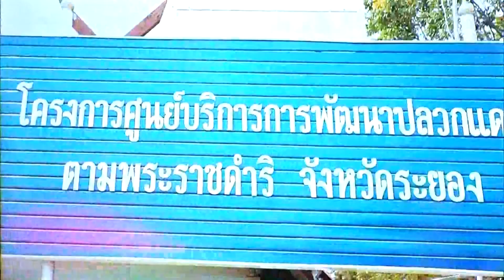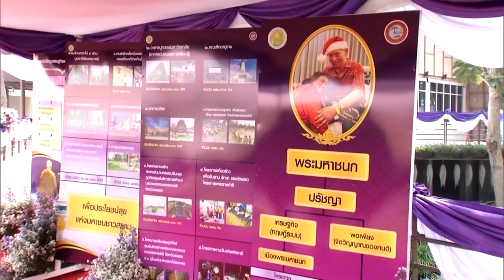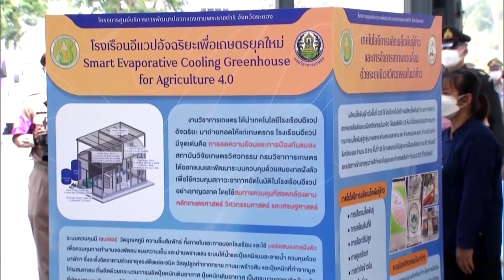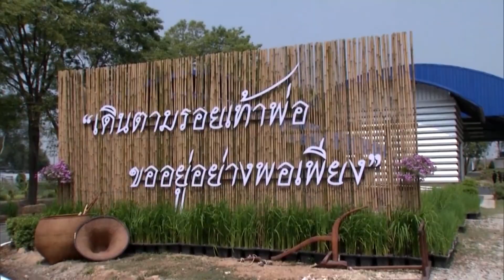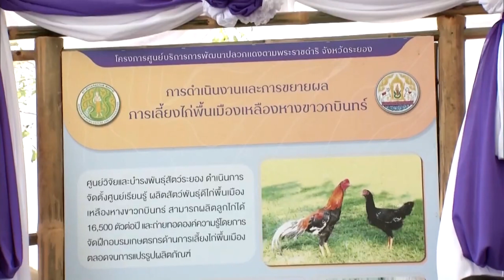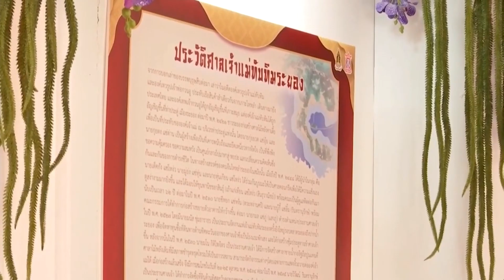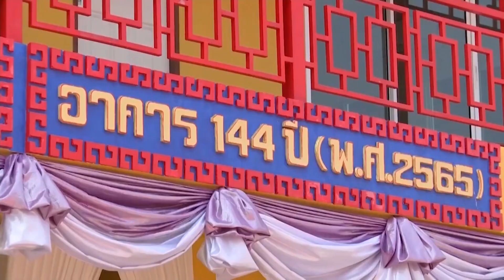สมเด็จพระกนิษฐาธิราชเจ้า กรมสมเด็จพระเทพรัตนราชสุดาฯ สยามบรมราชกุมารี ทรงปฏิบัติพระราชกรณียกิจดังนี้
วันนี้เวลา 08.56 น. สมเด็จพระกนิษฐาธิราชเจ้า กรมสมเด็จพระเทพรัตนราชสุดาฯ สยามบรมราชกุมารี เสด็จพระราชดำเนินไปยังอาคารฝึกอบรมและหอพัก ศูนย์ส่งเสริมและพัฒนาอาชีพการเกษตร อำเภอปลวกแดง จังหวัดระยอง ทรงติดตามการดำเนินงาน และผลสัมฤทธิ์ของโครงการศูนย์บริการการพัฒนาปลวกแดง ตามพระราชดำริ ซึ่งเป็นศูนย์สาขาของศูนย์ศึกษาการพัฒนาเขาหินซ้อน อันเนื่องมาจากพระราชดำริ จังหวัดฉะเชิงเทรา ดำเนินงานสนองพระราชดำริ พระบาทสมเด็จพระมหาภูมิพลอดุลยเดชมหาราช บรมนาถบพิตร ที่พระราชทานแนวทางการพัฒนาด้านการเกษตร ทั้งพืช ประมง ปศุสัตว์ ดิน และน้ำ เพื่อพัฒนาอาชีพการเกษตรแบบยั่งยืน นำองค์ความรู้ที่มีไปขยายผลสู่เกษตรกรในชุมชนโดยรอบ รวมทั้ง เป็นแหล่งเรียนรู้ให้กับเกษตรกรและผู้ที่สนใจ ตลอดจน สนองพระราชปณิธานในการสืบสาน รักษา ต่อยอดของพระบาทสมเด็จพระเจ้าอยู่หัว และพระบรมวงศานุวงศ์ทุกพระองค์ โดยมี 9 หน่วยงานหลักร่วมบูรณาการงานร่วมกัน

ในการนี้ ประทับรถรางพระที่นั่ง ทอดพระเนตรกิจกรรมด้านต่าง ๆ อาทิ ด้านการประมง ดำเนินงานอนุรักษ์ปลาพลวงทอง ปลาประจำถิ่นหายากใกล้สูญพันธุ์ ซึ่งรวบรวมพ่อ-แม่พันธุ์ปลาพลวงทองจากธรรมชาติ แล้วนำไปเลี้ยงในบ่อซีเมนต์ เพื่อศึกษาการเพาะพันธุ์ และสามารถปล่อยพันธุ์ และฟื้นฟูแหล่งแพร่กระจายปลาพลวงทองในธรรมชาติให้คงอยู่ เพื่อคงความหลากหลายทางชีวภาพต่อไป

ส่วนการพัฒนาและบริหารจัดการทรัพยากรน้ำ กรมชลประทาน ดำเนินการก่อสร้างอ่างเก็บน้ำดอกกราย เพื่อป้องกันอุทกภัยและบรรเทาความเดือดร้อนให้แก่ประชาชน โดยส่งน้ำเข้าโครงการฯ เพื่อใช้ในการพัฒนาด้านต่าง ๆ ที่เป็นประโยชน์ เพื่อบริหารจัดการน้ำ ทั้งการอุปโภค-บริโภค เกษตรกรรม อุตสาหกรรม และรักษาระบบนิเวศในช่วงหน้าแล้ง ให้เพียงพอต่อความต้องการ มีการจัดตั้งกลุ่มผู้ใช้น้ำ และฝึกอบรมเกษตรกรให้มีความรู้เรื่องการใช้น้ำอย่างถูกวิธี มีพื้นที่รับผิดชอบกว่า 575,000 ไร่ ของอำเภอบ้านค่าย อำเภอปลวกแดง และอำเภอนิคมพัฒนา

โอกาสนี้ พระราชทานพระราชวโรกาสให้ คณะเจ้าหน้าที่ผู้ปฏิบัติงาน และผู้แทนหน่วยงานที่เกี่ยวข้อง เฝ้าทูลละอองพระบาท โดยมีพระราชดำรัสชื่นชมที่ร่วมกันปฏิบัติงาน จนประสบความสำเร็จเป็นอย่างดี

เวลา 13.40 น. เสด็จพระราชดำเนินไปยังมูลนิธิกุศลร่วมใจศาลเจ้าแม่ทับทิมระยอง อำเภอเมือง ทรงเปิดอาคาร 144 ปี มูลนิธิกุศลร่วมใจศาลเจ้าแม่ทับทิมระยอง ในการนี้ ทรงพระดำเนินไปยังอาคารศาลเจ้าแม่ทับทิมระยอง ทรงบรรจุมวลสารมงคลลงในกระถางธูปพระราชทาน แล้วทรงปักธูปลงในกระถางธูปพระราชทาน ทรงวางพวงมาลัย และทรงพระอักษรจีน คำว่า "สุย เหว่ย เสิ้ง เหนี่ยง" มีความหมายว่า "เจ้าแม่ทับทิม" และคำว่า "ซื่อ หลิน ถง" หมายถึง พระนามาภิไธย สิรินธร เป็นสำเนียงภาษาจีน (ทับศัพท์) และวันที่ 20 เดือนเมษายน ปีคริสตศักราช 2023

จากนั้น ทรงเปิดอาคาร 144 ปีฯ ซึ่งจัดสร้างขึ้นเพื่อเฉลิมพระเกียรติ สมเด็จพระกนิษฐาธิราชเจ้า กรมสมเด็จพระเทพรัตนราชสุดาฯ สยามบรมราชกุมารี ในโอกาสทรงเจริญพระชนมายุ 67 พรรษา และเฉลิมฉลองเนื่องในโอกาส ครบ 12 รอบปีนักษัตร 114 ปี ของศาลเจ้าแม่ทับทิมระยอง ภายในจัดแสดงประวัติองค์เจ้าแม่และประวัติมูลนิธิฯ ซึ่งจากการบอกเล่าของบรรพบุรุษ ในอดีตองค์เทวรูปเจ้าแม่ทับทิมและองค์เทวรูปเจ้าพ่อกวนอู ประทับเรือสินค้าจากเกาะไหหลำมายังประเทศไทย โดยองค์เทพเจ้ากวนอู ถูกอัญเชิญขึ้นที่เกาะสมุย ส่วนองค์เจ้าแม่ทับทิม ถูกอัญเชิญขึ้นที่ท่าประดู่ เมืองระยอง ต่อมาปี 2421 ชาวระยอง ได้ก่อสร้างศาลไม้หลังคาเตี้ย สำหรับเป็นที่ประทับขององค์เจ้าแม่ เพื่อเป็นที่เคารพนับถือและยึดเหนี่ยวจิตใจ รวมทั้ง เป็นศูนย์กลางในการพบปะ แลกเปลี่ยนความคิดเห็นการดำรงชีวิตในทางสร้างสรรค์ของคนจีนระยองในสมัยนั้น

เวลา 17.53 น. เสด็จพระราชดำเนินไปยังโรงละครอักษรา คิง เพาเวอร์ ทอดพระเนตรการแสดงมโหรีบรรเลงเพลงโหมโรงสามัคคีชุมนุม เพลงถวายพระพร และการรำถวายพระพร รวมทััง การแสดงโขน เรื่อง รามเกียรติ ตอน โมกขศักดิ์ โดยนักเรียนของศูนย์ศิลปะการแสดงสถาบันคึกฤทธิ์ ซึ่งมูลนิธิคึกฤทธิ์ 80 ในพระราชูปถัมภ์ สมเด็จพระเทพรัตนราชสุดาฯ สยามบรมราชกุมารี จัดขึ้นเนื่องในโอกาส "วันคึกฤทธิ์" ประจำปี 2566 โดยมีนายสุธี ปิวรบุตร ผู้ทรงคุณวุฒิด้านศิลปกรรมในการออกแบบและสร้างฉากละคร สํานักการสังคีต กรมศิลปากร ออกแบบฉากใหม่ทั้งหมดเพื่อให้ผู้ชมได้อรรถรสในการชมการแสดงโขนรามเกียรติ์ ตอน "โมกขศักดิ์"

โดยเป็นเรื่องราวของ กุมภกรรณ พญายักษ์ ซึ่งเป็นน้องชายของทศกัณฐ์ ที่ครองธรรมรักษาไว้ซึ่งสัจจะ ทศกัณฐ์เรียกกุมภกรรณมาปรึกษาเรื่องการศึก กุมภกรรณจึงจำใจรับอาสาออกทำสงคราม โดยนำหอกโมกขศักดิ์ ที่มีฤทธิ์ร้ายกาจออกทำศึก แต่ด้วยเหตุที่ต้องเสียสัจสุจริต หอกกลับเป็นสนิมทั้งสี่คม กุมภกรรณต้องประกอบพิธีลับหอก โดยสิ่งที่จะทำลายพิธีได้ คือ หนุมานและองคต จะแปลงกายเป็นอีกาที่จิกกินซากหมาเน่า ลอยผ่านเข้าไปใกล้บริเวณพิธีทำให้เสียพิธี เมื่อกุมภกรรณยกทัพออกรบกับพระลักษณ์ พระลักษณ์ถูกหอกโมกขศักดิ์ปักอกจนสลบลง กองทัพของกุมภกรรณจึงกลับเข้ากรุงลงกาอย่างฮึกเหิม ฝ่ายพิเภกทูลพระรามว่าสรรพยาที่จะแก้ฤทธิ์หอกนี้ได้ คือ ต้นสังกรณีตรีชวาและน้ำปัญจมหานที แต่ถ้าแสงพระอาทิตย์สาดส่องเมื่อใดจะหมดโอกาสแก้ไข หนุมานรับอาสาเหาะขึ้นไปบนฟ้าเข้ายุดรถพระอาทิตย์ จนตนเองต้องพินาศ พระอาทิตย์เห็นเหตุการณ์ประหลาด จึงชุบหนุมานขึ้นมาแล้วถามถึงสาเหตุ ในที่สุดพระอาทิตย์ก็ช่วยเหลือโดยชักรถหลบเข้าไปในกลีบเมฆ หนุมานไปเก็บสรรพยา และน้ำปัญจมหานทีจากกรุงอโยธยามาถวายพระลักษณ์จนฟื้นคืนสติ และนำกองทัพกลับ